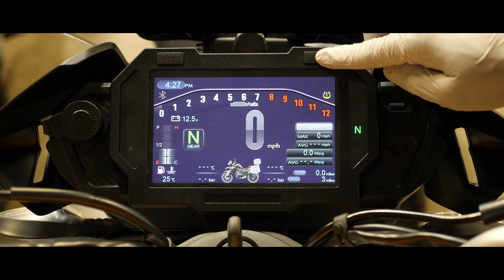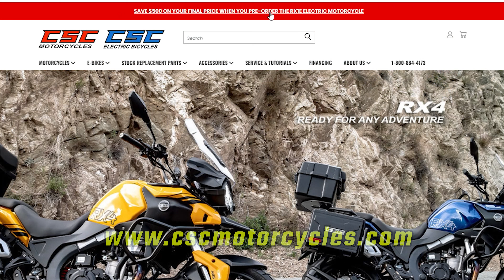SG250/SG400 - Windshields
CSC Motorcycles offers some very nice custom windscreens that fit both your SG250 and SG400. These windscreens are a great way to keep the wind out of your face and to add a little style to your motorcycle.